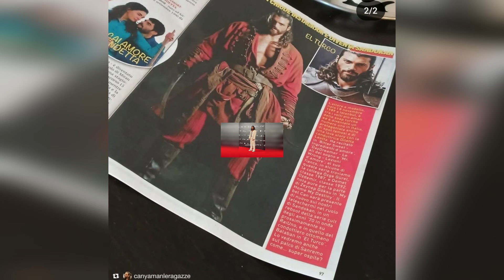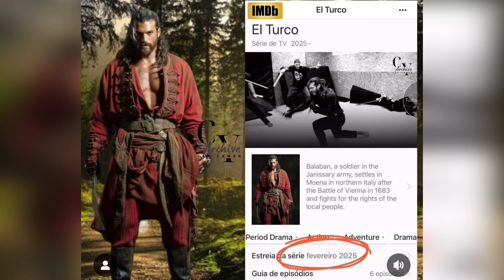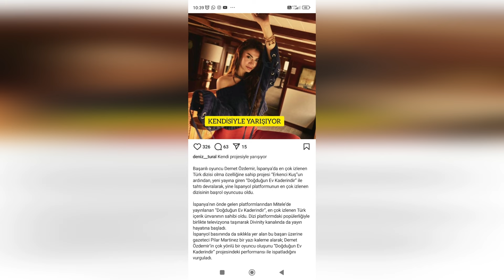¿Cómo arrinconó a Can el príncipe de Dubai? Demet recibirá su premio de manos de Can.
Integramos el escenario físico y virtual.
Los acontecimientos relacionados con Can Yaman y Demet Özdemir siguen ocupando la agenda. Especialmente la serie de televisión "Sandokan", protagonizada por Can Yaman, logró despertar una gran curiosidad entre los fans incluso antes de su estreno. Declaraciones de la productora Luxvide dan cuenta de que la serie no será sólo una aventura de una temporada y que hay mayores sorpresas en camino.